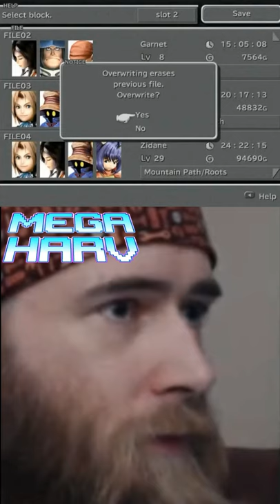Final Fantasy IX Rare Steal! Fairy Flute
The Fairy Flute can be stolen from the Hilgigars Boss in Final Fantasy IX, this Item has approximately a 1/256 chance of being successfully stolen. What makes this extra difficult is at this point of the game you don't have access to any of the abilities that increase your steal chance of excessively rare items.

Here's the video where the magic happened!

If you're interested in Final Fantasy IX in general here's the full playlist!

Here are some other playlists if you're an RPG fan there will be something here for you

If you want to support the channel and/or have custom emoji during Live streams become a Channel Member by following the link below, or by any other method that you know works.